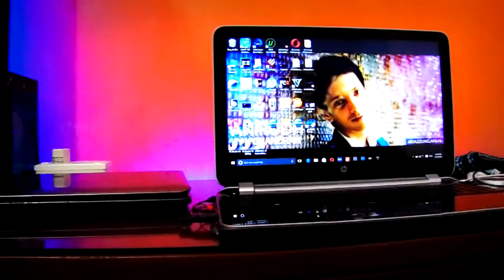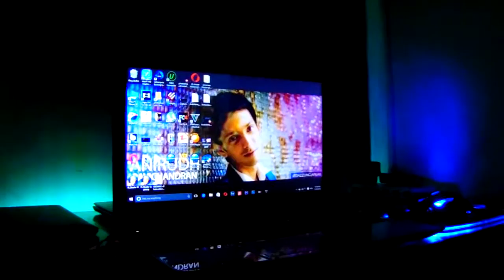MY TECH ROOM REVIEW 2016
MORE UPGREAD ON FUTURE...

Link WIll BE GIVE Soon After Good LIKE (cheap price )